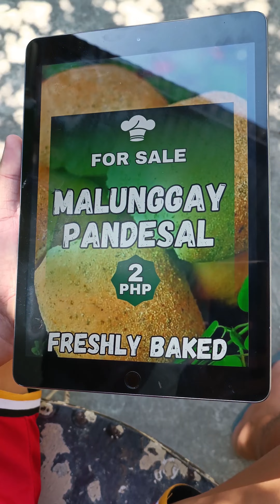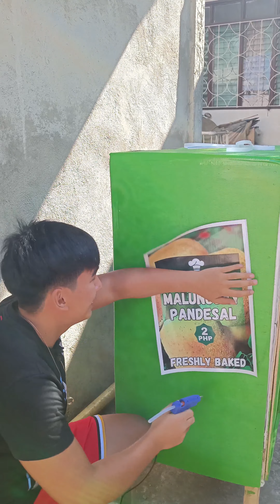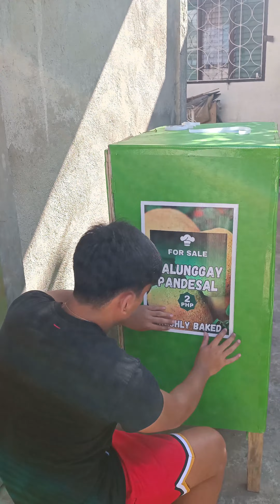Tarpaulin para sa Negosyo naten na Malunggay Pandesal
Nagpagawa tayo ng tarpaulin para sa Negosyo naten na Malunggay Pandesal